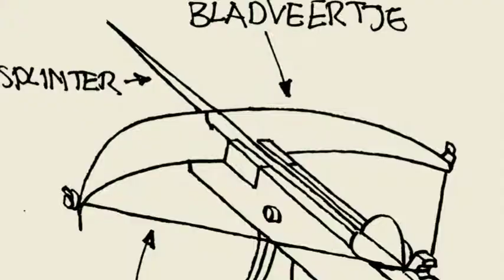Splinter - Stripalbum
SPLINTER is het eerste full color stripalbum van Age Morris (tekst) en Victor Zilverberg (tekeningen).

Waar gaat SPLINTER over?
SPLINTER draait om Chris, een aardige gast die leeft in een GRAM-maatschappij. Hierin is eigenlijk maar een vraag van belang: Hoe HOOG is mijn GRAM-factor? Na drie noodlottige gebeurtenissen op een avond, en een bizarre wandeling, heeft Chris ineens de verantwoordelijkheid voor de restanten van het Christus Kruis! Hij ontdekt de Helende Krachten van dit kruis en besluit tot een Queeste. Want: GRAM moet GOED worden! Deze Queeste brengt hem in contact met illustere figuren als: de Anti-GRAMmer, de JazzMan, MONK en Django Tim aka DT.

Deze film is gemaakt door Tim van Broekhuizen met tekst van Age Morris en tekeningen van Victor Zilverberg.